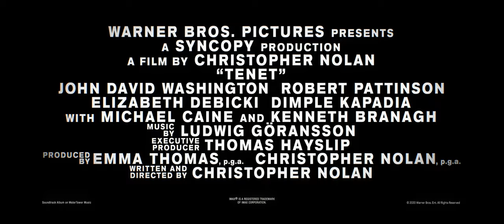TENET – Trailer 2 – 4K+60FPS AI upscale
Upscaled with Topaz Labs Video Enhance AI.

Widescreen-friendly version.

Original TENET – Trailer 2 is in 1080p/24fps with black bars on top and bottom:
To make it look better on the 4K screen I did my upscale and increased frame rate with Topaz Video Enhance AI software.
I think it's the best version you can find on the internet! Enjoy!

(Trailer 2)